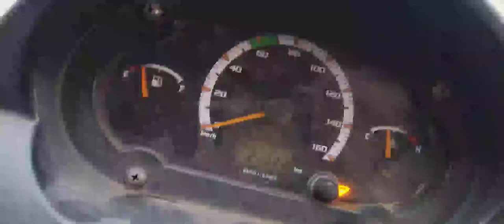TATA ACE MAGIC CHASSIS NUMBER LOCATION